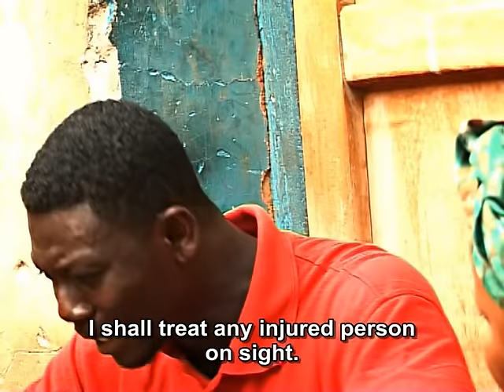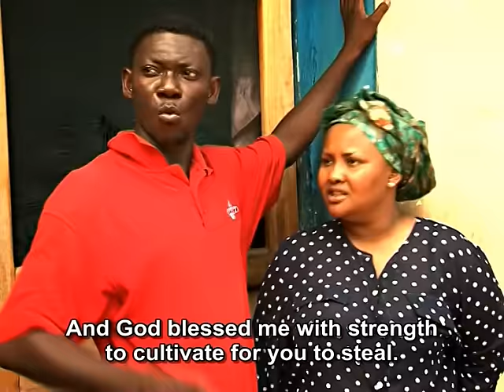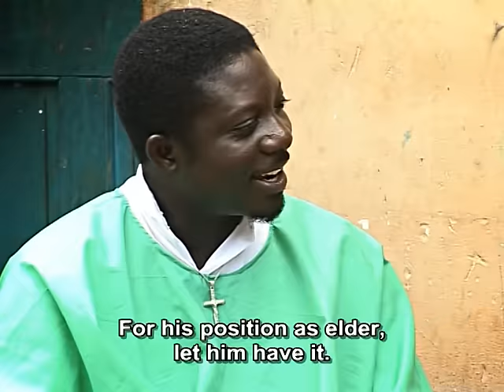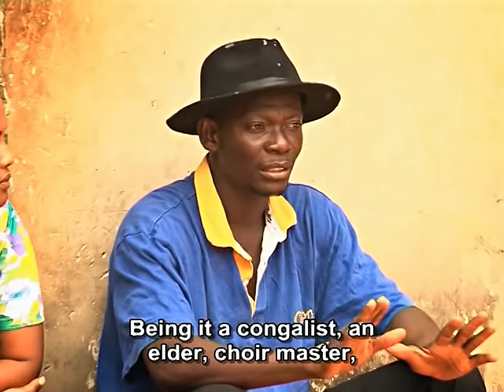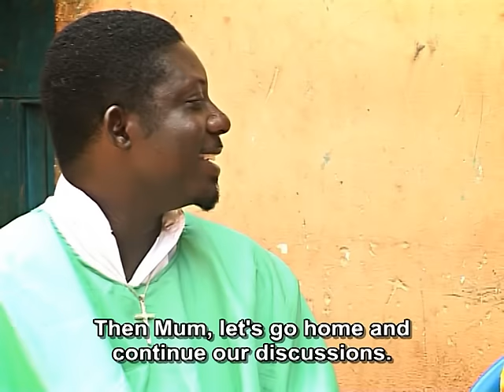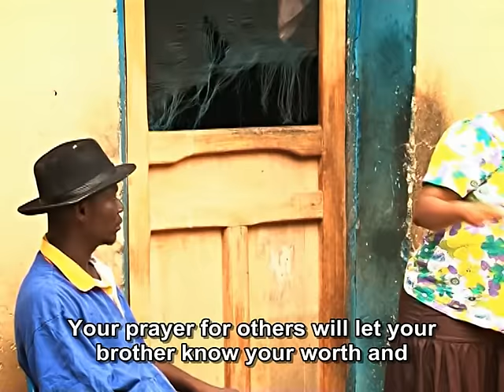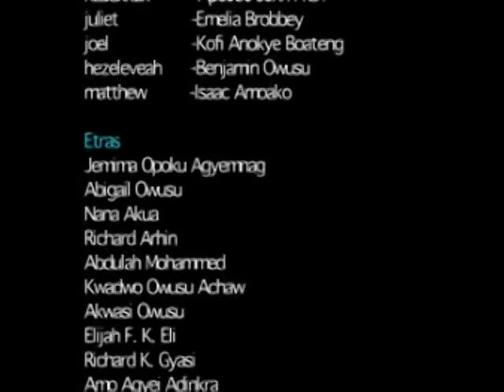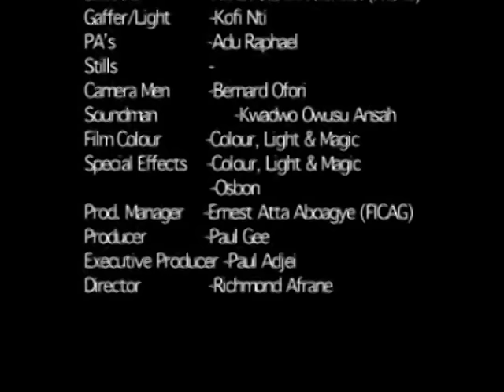AMPEBRE 2 - KUMAWOOD GHANA TWI MOVIE - GHANAIAN MOVIE